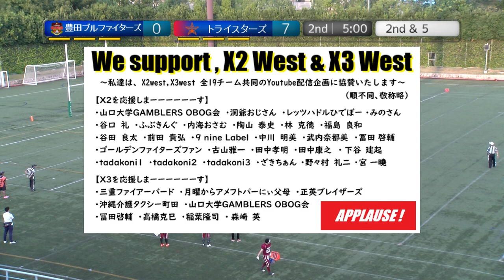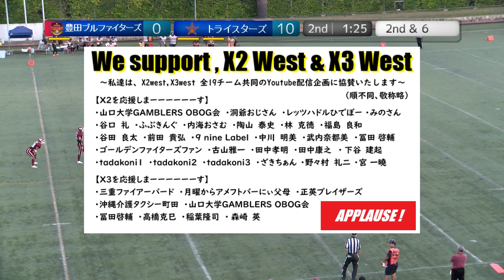20230930【2Q】豊田ブルファイターズ×トライスターズ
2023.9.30(Sat) X3リーグwest at 鶴見緑地球技場
豊田ブルファイターズ×トライスターズ【2Q】

2022シーズン、NFA日本社会人アメリカンフットボール協会承認の下、